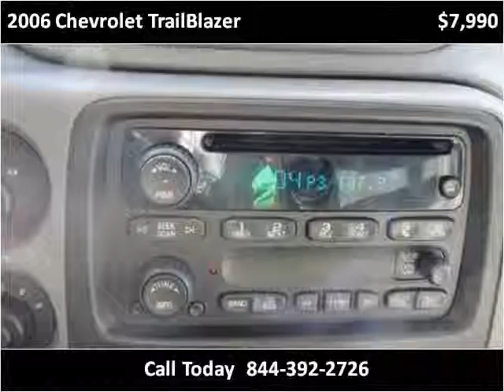2006 Chevrolet TrailBlazer Used Cars Frankfort KY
This 2006 Chevrolet TrailBlazer is available from EZ Car Connection LLC.